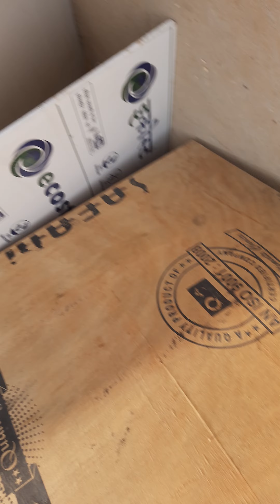wood work how to made hand art in wood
wood work